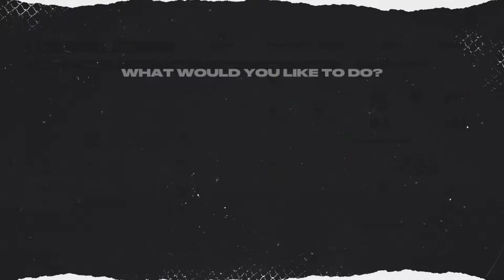NHL22 Seattle Franchise # 15 I Stanley Cup Finals I Because it's the Cup!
Welcome back to NHL 22 with our Seattle Franchise. The Stanley Cup Finals are in full swing. We have a commanding 3 - 0 series lead. Because it's the Cup, Can we take care of business?!!!